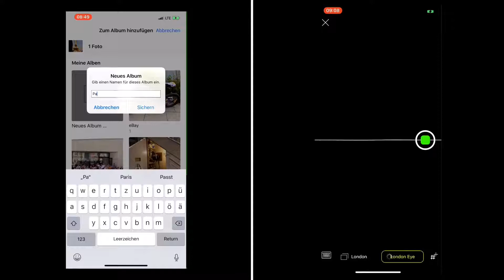Nie wieder Bilder verlieren auf dem iPhone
Die schnellste und einfachste Art seine Bilder zu sortieren iPhone, iPad , iOS - Tag-a-Moment

Kamera Organizer mit Tags (hashtags, #, Foto, Tagger)

Mit einzigartiger Sprachfunktion, alternativ auch per Tastatureingabe